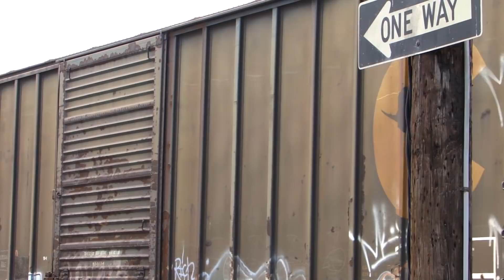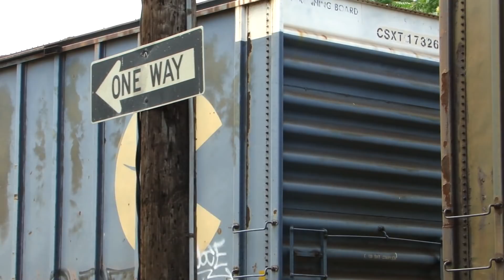💥 Lots Of My Unused Random Train Videos - 1 Hour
An hour compilation of my videos that for one reason or another, I haven't used yet, that I had to put together quickly before the YouTube editor was abolished. Some older, some newer. Many are incomplete, poorly done, boring, or have been unused for some reason. Lots of random trains including autoracks, coal trains, locals, light power moves, Amtraks, EMD's & GE's and various spots, mainly St Denis, Relay, and the Old Main Line in Patapsco Valley, plus Ellicott City. Plus a couple extra vids thrown in. It got too complicated, so I just started using whatever was handy to fill an hour, then start again. I made about 50 of these 1-hour mish-mashes of random vids, and will be putting them up weekly until the new year.